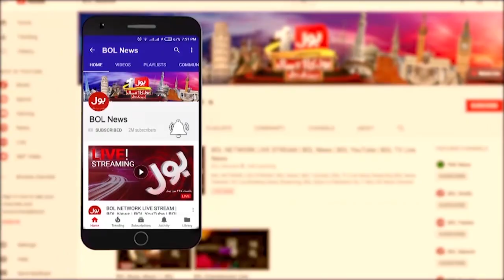Rana Sanaullah Warned To Q-League | Pervaiz Elahi Big Decision | Breaking News